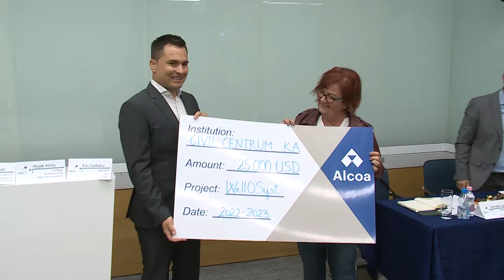Program az idősek jóllétéért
Széles körű összefogással, WellOSyst néven indult el szeptemberben egy nagyszabású projekt, melynek célja az idősek életminőségének és foglalkoztatásának javítása, valamint többek között idősügyi szervezetek, közösségek fejlesztése. A program az Alcoa Alapítvány közel 11 millió forintos támogatásával valósul meg, és 2023. augusztus 31-ig tart.